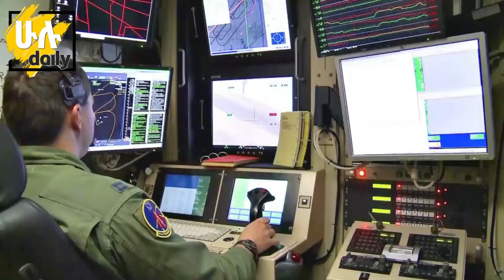አብይ ያመጣቸው ሰው አልባ ጀቶች እና ድብቅ ብቃታቸው - Amazing Ethiopian Drones and Their Capabilities - Hulu Daily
ለተጨማሪ ትኩስ የመዝናኛ መረጃዎችን ለማግኘት